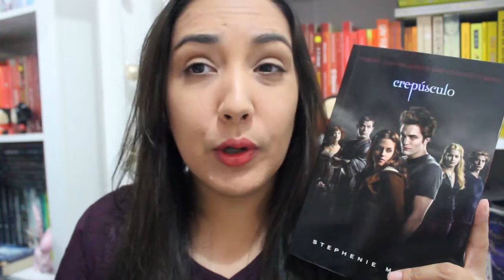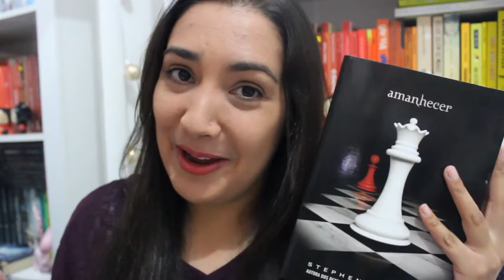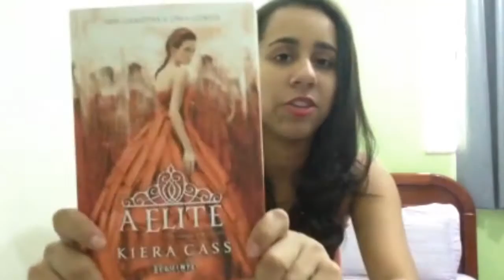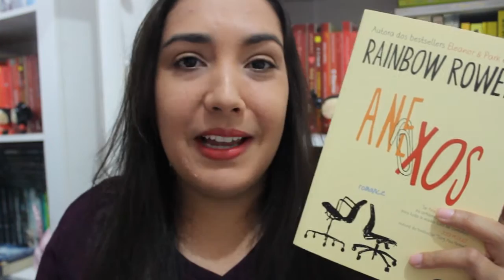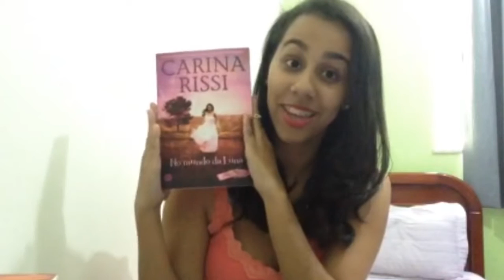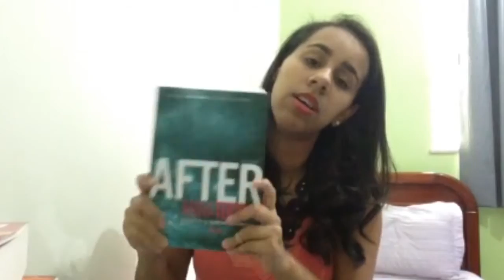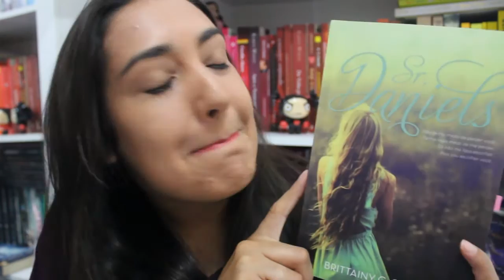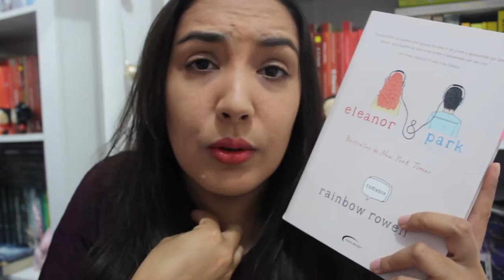Tag Shippers - Amiga da Leitora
Olá pessoal, hoje eu e a Ana viemos trazer para vocês uma tag inspirada na famosa mania de shippar casais (hsuahsua). Se você não sabe o que é shippar, não precisa começar a pirar pois nós explicamo, basta ler esse post

Quem inventou a tga foi o pessoal do canal Sopa Primordial e nós conhecemos através do vídeo feito pelas meninas do canal 2 Dedos de Bagunça

A TAG consiste em responder as seguntes perguntas:

1) Casal mais grudento. (Aquele que é diabetes)
2) Casal que era pra ser e não foi
3) Casal que aconteceu, mas não deveria
4) Casal mais bonito
5) Casal mais nerd
6) Casal romance de cinema (que merecia um filme)
7) Casal iô-iô (vai e volta)
8) Casal sexual
9) Casal amor

Tudo bem que 'A Saga Crepúsculo' dominou geral, mas entendam que estão lidando com duas fanáticas de plantão! (shuahsau).

Se você gosta desse tema, recomendamos também nossa série de postagens sobre Fanfics lá no blog:

E nos diga nos comentários se gostaram desse formato de vídeo, comigo e a Ana. Caso tenham gostado vamos providenciar outros assim. Adoraríamos saber qual vídeo vocês gostariam de nos ver gravar juntas de novo, então comentem!

Snap: amigadaleitora